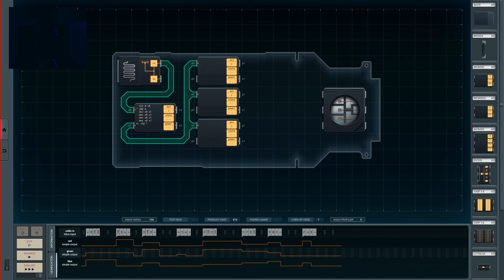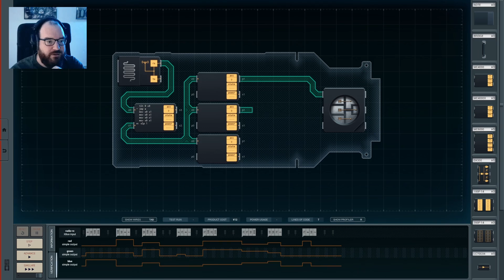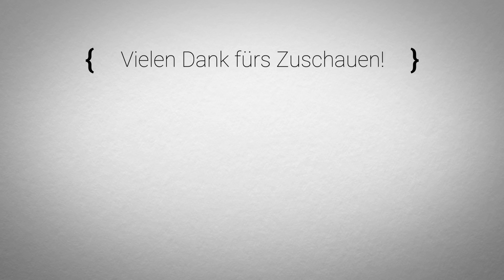💾 Let's Play SHENZHEN I/O #08